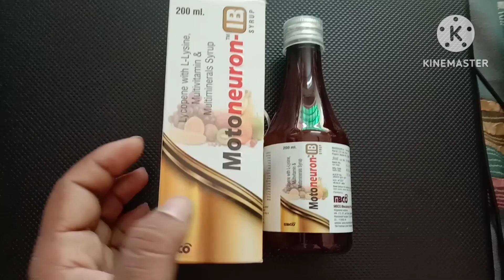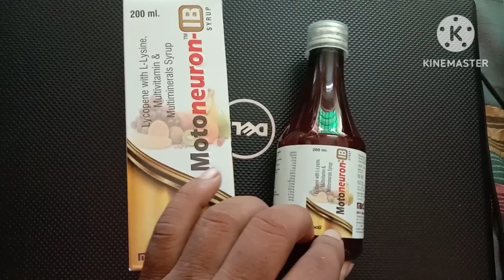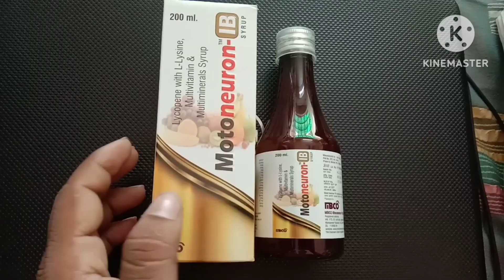MOTONEURON IB SYP REVIEW IN HINDI शरीर में कमजोरी महसूस होना, हाथ पैर में झुनझुनी होना को दूर करे।